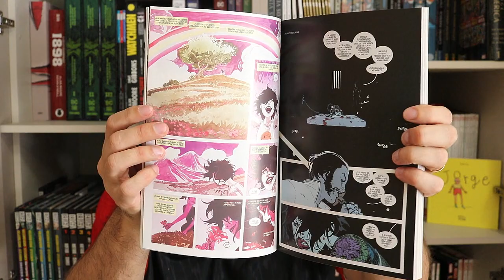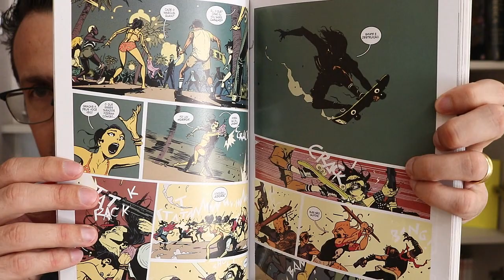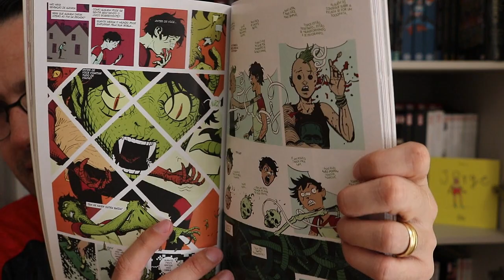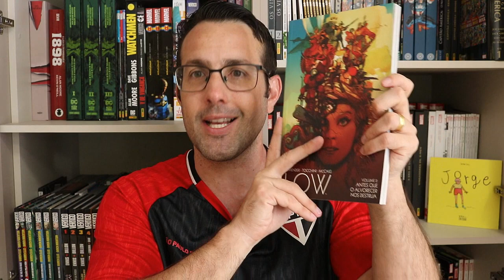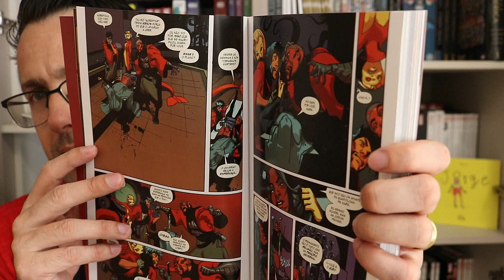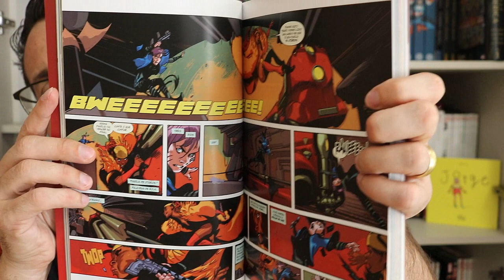Deadly Class Volume 6: Caminho sem Volta / Low Volume 2: Antes que o Alvorecer nos Destrua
Resenhas / review dos quadrinhos do video:
- Deadly Class Volume 6: Caminho sem Volta (Devir)
Em 1987 conhecemos o adolescente sem-teto Marcus Lopez Arguello, um garoto que perdeu a família e não tem mais motivos para viver. Até a fatídica noite em que ele é abordado por uma misteriosa garota que o convida a entrar para a Escola de Artes
Mortais dos Reis Soberanos, um colégio secreto e brutal que tem como alunos as futuras gerações de assassinos das principais famílias e organizações criminosas do mundo.
Neste volume:
O primeiro ano em uma nova escola não é nada fácil, mas quando os calouros despertam a ira de Shabnam e seu cruel conselho estudantil, a vida na Escola de Artes Mortais dos Reis Soberanos se torna ainda pior. Longe de todas essas maquinações, encontram-se Marcus e Maria, dois improváveis sobreviventes da escola mais letal do mundo. Será que eles realmente conseguirão viver seus dias em uma praia tranquila, ou serão atraídos pelo
chamado da vingança? Do outro lado mundo, Saya terá que lutar contra os monstros do seu passado misterioso passado.
Reúne Deadly Class #32-39 e o one-shot Deadly Class Killer Set, com o empolgante roteiro de Rick Remender (Low, Black Science) e a vibrante arte de Wes Craig.
Segundo volume ´duplo’ de Deadly Class da Devir reunindo dois TPBs americanos (Vol. 7: Love like blood e Vol. 8: Never go back).
- Low Volume 2: Antes que o Alvorecer nos Destrua (Devir)
Em um futuro distante, a expansão prematura do sol irradiou a Terra.
Forçando a humanidade a procurar refúgio no fundo dos mares, em cidades protegidas da radiação, enquanto sondas-robôs vasculham o universo atrás de um novo lar.
Muitos séculos depois, uma família será destruída pelo conflito que dará início à corrida que pode ser a última chance de sobrevivência para os humanos em um planeta moribundo.
Mergulhe nessa fantástica fantasia aquática criada por Rick Remender (Deadly Class, Black Science) e Greg Tocchini (Fabulosa X-Force, The Last Days of American Crime) em uma edição que reúne os dois TPBs americanos que finalizam a série, com várias páginas de material extra.
Neste volume:
Tajo retorna à casa de sua família em Salus, para encontrar uma cidade à beira da devastação. Não há comida, nem ar, nem esperança para a última grande cidade submarina da humanidade.
Nesse cenário de desolação, um assassino implacável assola as ruas de Salus, e não irá parar por nada até ver a cidade se afogar em seu próprio sangue - um assassino que Tajo criou, e agora deve enfrentar novamente uma última vez. Tudo termina aqui!
Low é emocionalmente poderoso e a desafiadora arte de Tocchini se encaixa perfeitamente no enredo, permitindo que sua imaginação preencha todas as lacunas. Uma história cheia de reviravoltas, povoada por novas e estranhas sociedades cheias de personagens intrigantes.
Redescubra a esperança.

Copyright